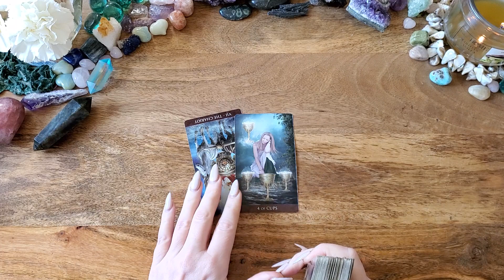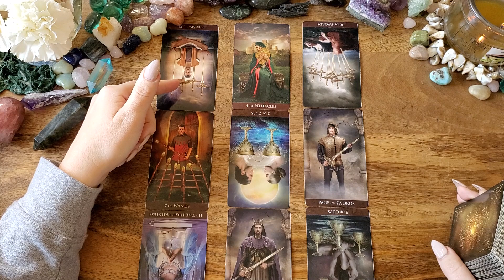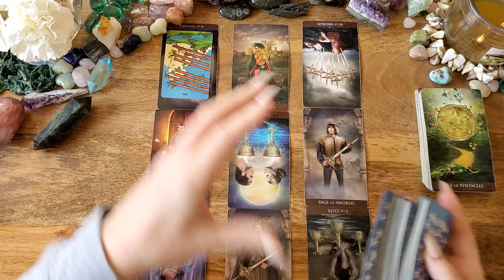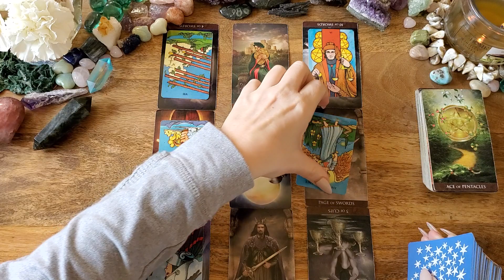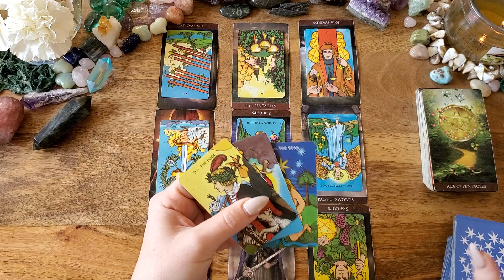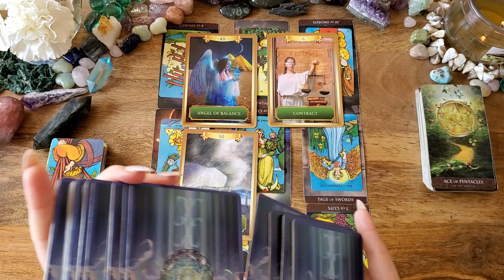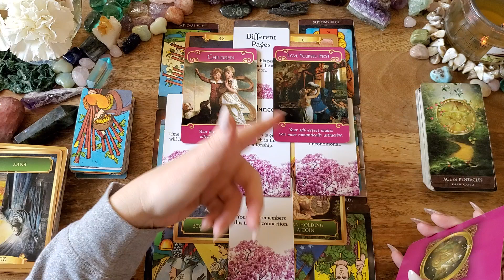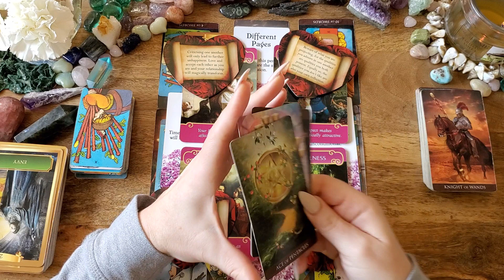Leo*They Want To Open Up to You, But You Need to Hear This First*You Vs. Them Tarot Reading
These are You Vs. Them Love Messages for Leo Sun, Moon, Rising, Venus or any placement. If you are drawn to this reading, then there is a message here for you.

-or-

Arcanum Tarot
Energy Oracle
Messages of Love: n/a
The Romance Angels: n/a
The Lover's Oracle